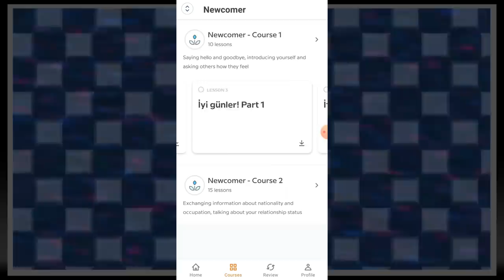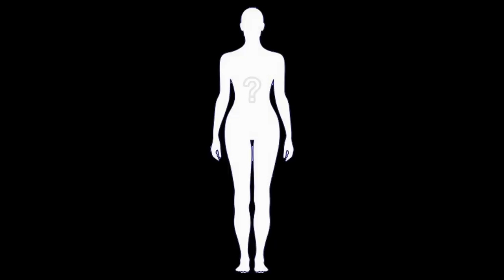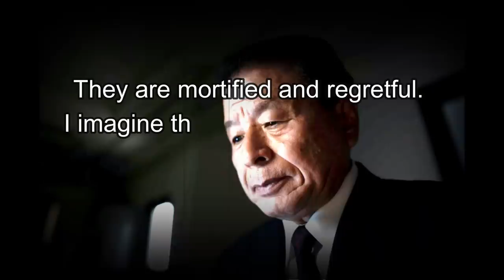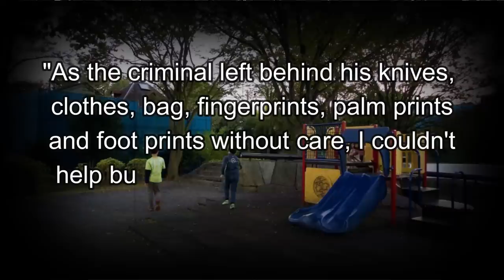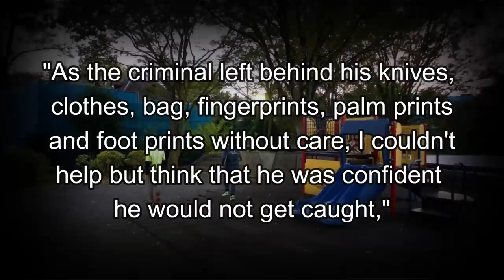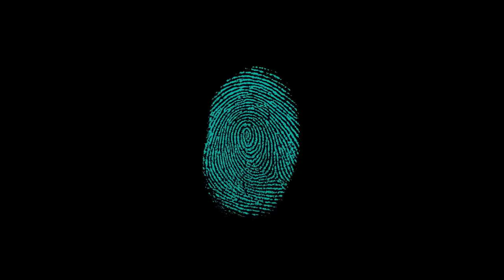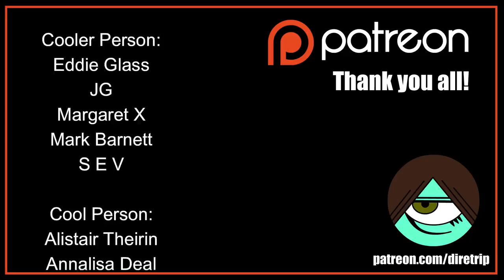The Sick, Depressing Setagaya Family Massacre - Has it Been Solved?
Start speaking a new language in 3 weeks with Babbel 🎉 .

The Setagaya Family Massacre. A famous case from Japan. An entire family murdered by a single man armed only with a knife.

You may have heard of this one. But have you heard the new theories and updates? Let's dive into it.